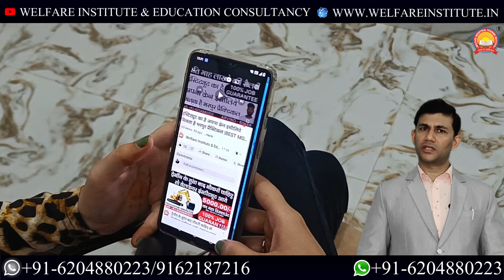रहना बिल्कुल फ्री | 5000/- का महा DISCOUNT | BEST HEAVY EQUIPMENTS TRAINING INSTITUTE IN JAMSHEDPUR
Youtube: Welfare Industrial & Education Consultancy
Office timing: 7.00 a.m. to 6.30 p.m. (Sunday Closed)
Mobile Crane Institute in Dhanbad
Mobile Crane Institute in Ranchi
Mobile Crane Institute in Bokaro
Mobile Crane Institute in Deoghar
Mobile Crane Institute in Hazaribag
Mobile Crane Institute in Giridih
Mobile Crane Institute in Ramgarh
Mobile Crane Institute in Palamu
Mobile Crane Institute in Punjab
Mobile Crane Institute in Koderma
Mobile Crane Institute in Sahibganj
Mobile Crane Institute in Mumbai
Excavator Training Institute in Dhanbad
Excavator Training Institute in Ranchi
Excavator Training Institute in Bokaro
Excavator Training Institute in Deoghar
Excavator Training Institute in Hazaribag
Excavator Training Institute in Giridih
Excavator Training Institute in Ramgarh
Excavator Training Institute in Palamu
Excavator Training Institute in Koderma
Excavator Training Institute in Sahibganj
Forklift Training Institute in Jharkhand
Forklift Training Institute in India
Forklift Training Institute in Bihar
Forklift Training Institute in UP
Forklift Training Institute  Assam
Forklift Training Institute Kolkata
Forklift Jobs in India